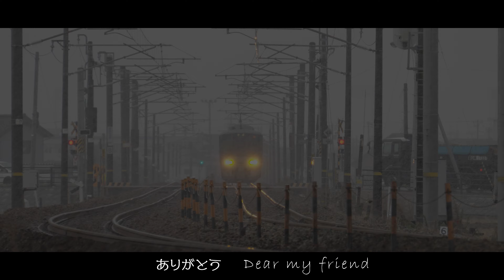風の色/重音テト/SynthesizerV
Color of the wind/Teto Kasane